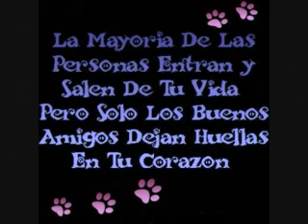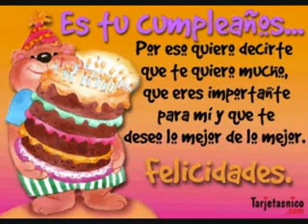Muchas Felicidades DJ NECVIC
K TRANZA, PUES ESTE VIDEO ES PÀL NECVIC, Ò (DJ DE METZTITLAN) QUE TE LA PASES CHINGON WE`Y.

d[-_-]b